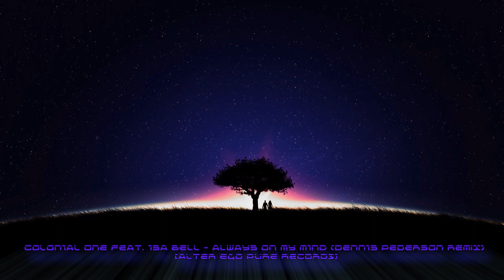[HD] Colonial One feat. Isa Bell - Always On My Mind (Dennis Pedersen Remix) [Alter Ego Pure]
This is one of those times where I like all of the mixes compiled in a release! :)) They are all just pleasing to listen to especially with the soothing voice of Isa Bell. :D I haven't heard of her before, but I will keep a look out for her future vocal releases. What a lovely tune with great bass and melody :) Enjoy everyone. Please watch in 720p for best picture and sound quality!

The Italian brothers are back with their second outing on Alter Ego, but this time on the Pure imprint! Colonial One team up with singer Isa Bell to deliver 'Always On My Mind' which is a truly gorgeous piece of vocal trance. To support the outstanding original mix we have three equally ear quenching remixes to boot from label boss & Armada artist Rory Gallagher, FSOE's Dennis Pedersen & Oceania with his Cordonnier guise.

The Original Mix is an assuring follow up to the boys' first single 'Elements', released earlier this year. On this occasion they partner up with Isa Bell who delivers a great vocal which certainly adds the extra ingredients needed to make this a track to really remember!

Insanely catchy melody's accompany the vocal along with super crisp percussion and bass which we feel will make 'Always On My Mind' the track to really cement Colonial One's name on the Trance map. Dont miss this one!

Rory Gallagher's remix really takes things up a couple of notches with a truly belting hands in the air approach! Rory makes brilliant use of the vocal and evocative top lines with some magical piano work and a real hook line & sinker breakdown which will leave any dance floor wanting more!

The Cordonnier Remix is a real treat, fetching for his more progressive sound, Jeremy whips up a real moody progressive number which again makes great use of key elements from the original!

Dennis Pedersen steps in for remix three with his first outing on Alter Ego and introduces himself in style with a brilliantly crafted bass driven no nonsense trancer! Definitely a young talent to keep an eye on.

Dubs are included for those who don't fancy the vocal!

Colonial One feat. Isa Bell - Always On My Mind [Alter Ego Pure]
1. Original Mix
2. Rory Gallagher Remix
3. Oceania pres. Cordonnier Remix
4. Dennis Pedersen Remix
5. Dub Mix
6. Rory Gallagher Dub Mix
7. Radio Mix